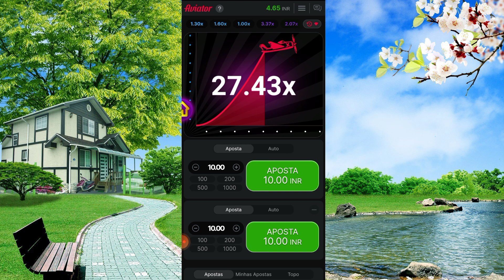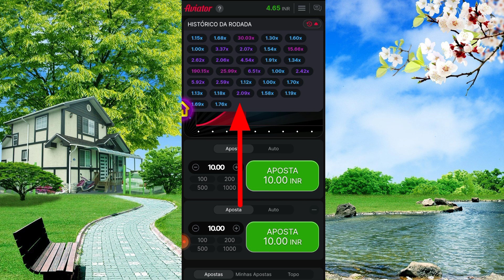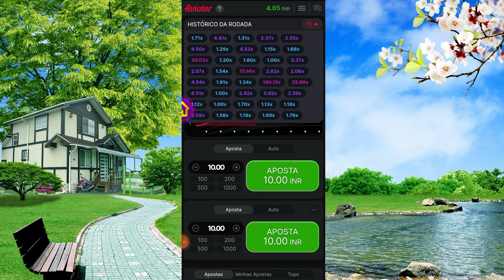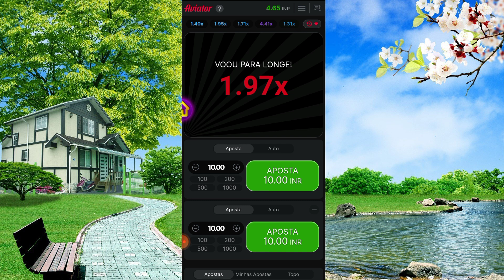Aviator Game Predictor | Aviator Game Se Paisa Kaise Kamaye | Aviator Game Love Chart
Aviator game kaise khel kar paisa kamaye
Aviator game se paisa kaise kamaye

aviator game graph kaise dekhe
Aviator game graph kaise dekhe live
aviator se Paisa kaise kamaye